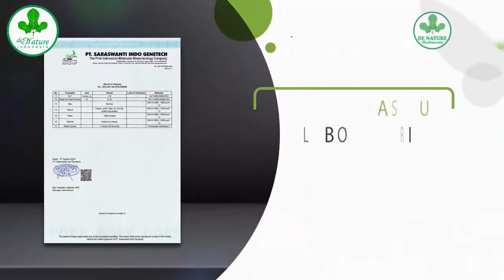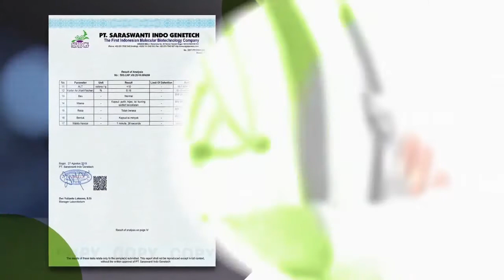Alat Vital Pria Tumbuh Kutil Kelamin - Apakah Berbahaya??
Kutil kelamin atau yg disebut penyakit  Kondiloma atau kutil genital merupakan sebuah penyakit menular seks yang banyak diderita oleh masyarakat Indonesia. Apa Penyebab Penyakit Kutil Kelamin? dan bahayakan seorang pria terkena penyakit ini ?

Penyakit ini adalah salah satu penyakit menular seks yang disebabkan karena hubungan seks yang tidak sehat. Penyakit ini bisa menular dengan cepat dan dapat menyebabkan komplikasi jika tidak segera di atasi dengan benar. Kutil kelamin disebabkan oleh jenis virus HPV dan dari aktifitas seks itulah virus muncul dan menyebabkan tumbuhnya kutil pada area vital

Tanda-Tanda Kutil Kelamin

✔️Tumbuhnya Daging Kecil-kecil di Daerah Genital
✔️Pembengkakan Berwarna Abu-abu di Daerah Genital
✔️Kelompok Kutil Kelamin Tumbuh Seperti Kembang Kol
✔️Rasa Tidak Nyaman atau Gatal Di Area Genital
✔️Pendarahan Selama atau Setelah Berhubungan Badan

🔴 Bahaya jika terkena penyakit kutil kelamin

⚡️ Infeksi virus HPV yang tidak ditangani bisa menyebabkan komplikasi kutil kelamin berujung kepada penyakit mematikan seperti kanker. Selain itu, kutil kelamin juga bisa menyebabkan masalah pada kehamilan.

⚡️ Beberapa tipe virus HPV juga dapat menyebabkan kanker pada vulva, kanker dubur, kanker penis, dan kanker mulut atau tenggorokan. yg perlu anda tahu, infeksi hpv tidak selalu menyebabkan kanker

⚡️ Virus HPV pada kasus ini biasanya ditularkan dengan hubungan seksual lewat anus. Bila terdapat kutil kelamin pada daerah di sekitar anus, harus dilihat kemungkinan terjadinya kanker rektum ke depannya.
☎️ Info Obat Kutil Kelamin / HPV

Pembelian silahkan isi format:
Nama :
Alamat lengkap :
Kode pos :
Obat yang dipesan :
Jumlah Obat :

Silahkan di kirim ke nomer di atas